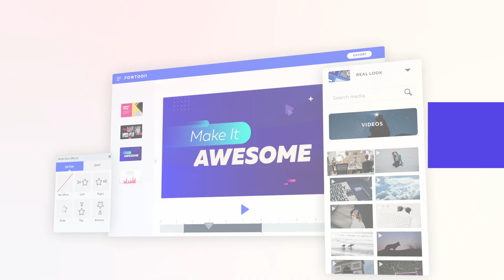Introducing PowerPoint to Powtoon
Powtoon is an online video creation platform for making your own engaging short videos and presentations. Powtoon empowers anyone to easily produce videos and presentations with a professional look and feel.

Fortune 500 companies, professionals from marketing, HR, corporate training and development and over 18 million global users choose Powtoon for a faster, low-cost alternative to external video production.